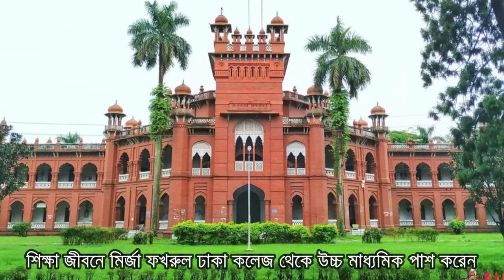বাংলাদেশের সবচেয়ে শিক্ষিত ও স্মার্ট ১০ রাজনৈতিক নেতা ! Top 10 Smart Educated Leaders in Bangladesh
ভিডিওটিতে আপনারা জানতে পারবেন বাংলাদেশের সবচেয়ে শিক্ষিত রাজনৈতিক নেতাদের সম্পর্কে। এখানে শিক্ষিত বলতে বোঝানো হয়েছে যারা কিনা খুবই স্মাটলি কথা বলেন এবং যারা সুশিক্ষিত এবং কখনো অন্যায় অশ্লীলভাবে কথাবার্তা বলেন না আর অন্যকে রাজনৈতিক ভাবে বা ব্যাক্তিগতভাবে এটাক করে না। সেই সমস্ত জনপ্রিয় ব্যক্তিদেরকে নিয়ে আমাদের ভিডিও।

Top 10 Smart Educated Leaders in Bangladesh and Their Educational Qualifications:
1. Rumeen Farhana
2. Dr. Asif Nazrul
3. Mirza Fakhrul Islam Alamgir
4. Mamunul Haque
5. Barrister Andaleeve Rahman
6. Syed Faizul Karim
7. Barrister Ahsanuzzaman Fuaad
8. Tarique Rahman
9. Dr Shafiqur Rahman
10. Muhammad Yunus